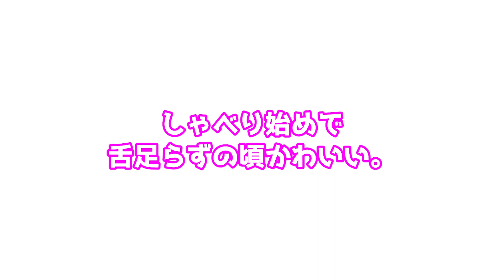以前食べさせてもらえなかった杏仁ソフトクリームを一心不乱に食べる3歳児がこちらｗｗ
昔の映像見返すと、まだしゃべり初めで舌足らずの頃がかわいかった💕
今はかなりしゃべれるようになってしまったと思っても、もしかしたら1年後見返すと、
かわいいしゃべりしてるんだろうな～と、
年々永遠思いそう笑

株式会社アナライズログ ゆずチャンネル 宛まで

🎵楽曲提供🎵
►DOVA-SYNDROME